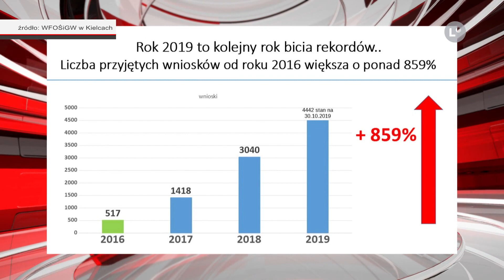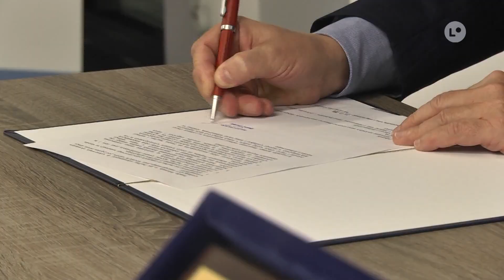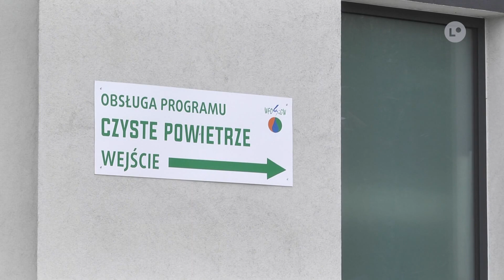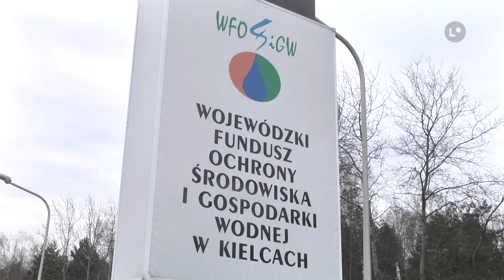Lokalna.TV: 2019 jest kolejnym rokiem bicia rekordów przez WFOŚiGW w Kielcach